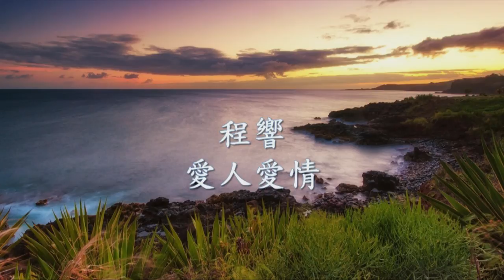程響 - 愛人愛情.mp4